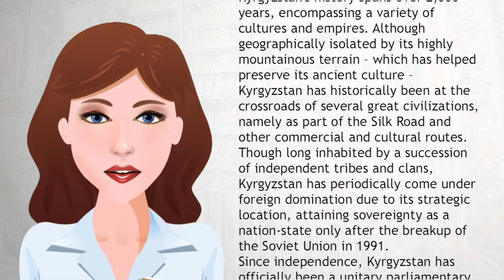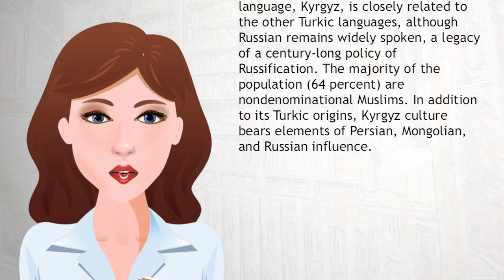Kyrgyzstan - Wiki Videos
Kyrgyzstan, officially the Kyrgyz Republic, formerly known as Kirghizia, is a country located in Central Asia. Landlocked and mountainous, Kyrgyzstan is bordered by Kazakhstan to the north, Uzbekistan to the west, Tajikistan to the south west and China to the east. Its capital and largest city is Bishkek.